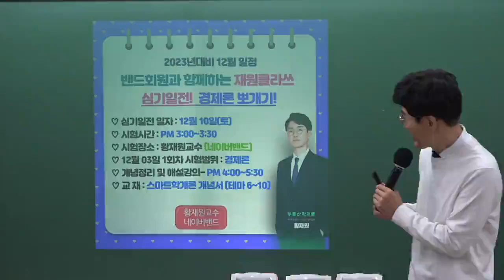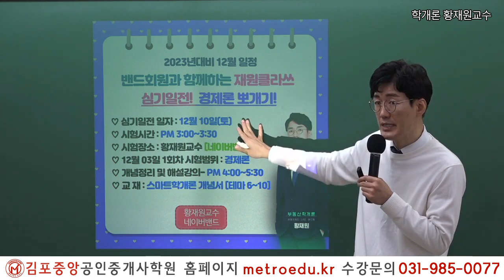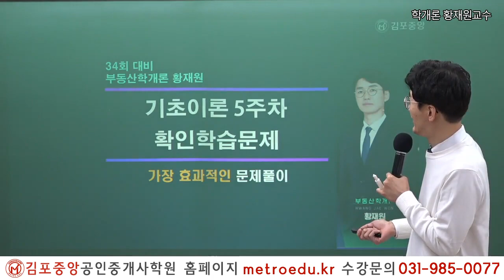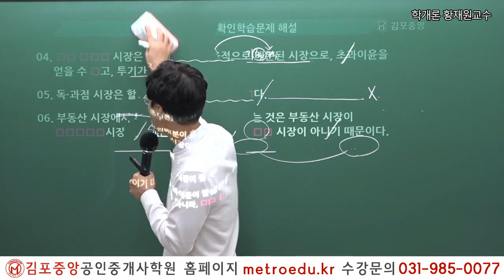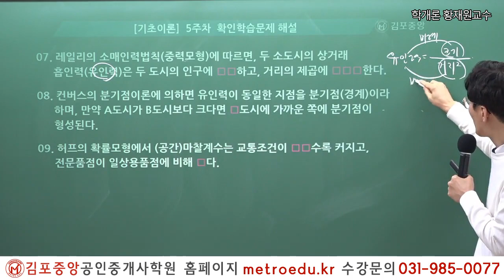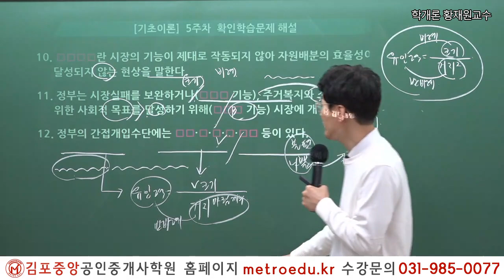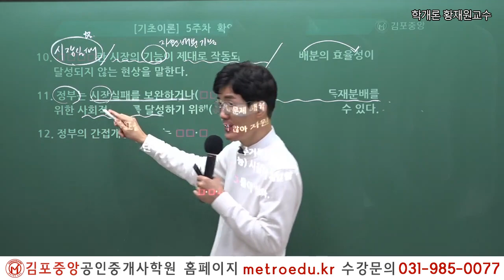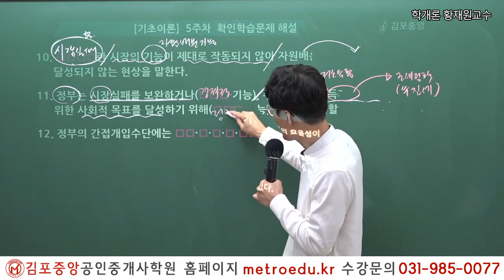[공인중개사학원 김포중앙] 34회대비 부동산 학개론 황재원교수의 기초이론과정 확인학습문제풀이 & 학개론 심기일전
시작부터 황재원하라!!
학개론의 정석 황재원 교수님의 기초이론과정 확인학습문제풀이 영상과
12월 10일(토) 진행되는 학개론 심기일전 안내 영상입니다.

12월10일(토) 진행예정인 학개론 심기일전에 대한 자세한 안내는
김포중앙공인중개사 학원으로 연락 주시면 자세하게 안내드리겠습니다.